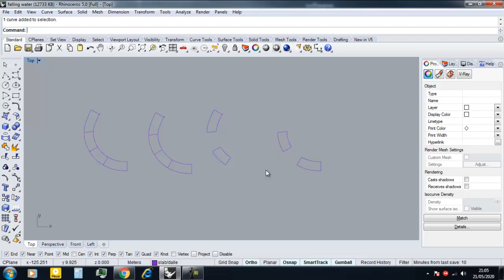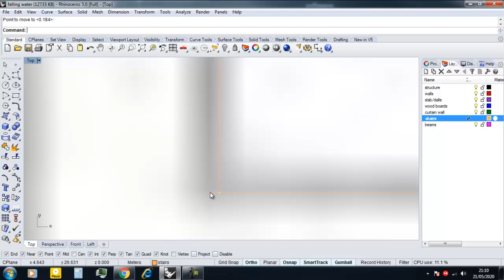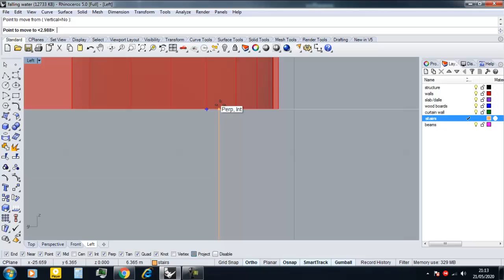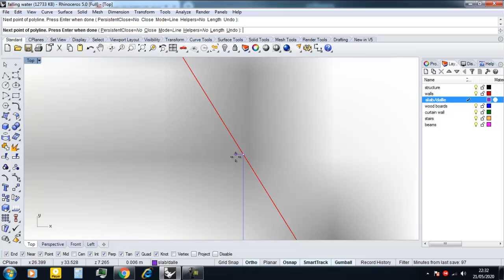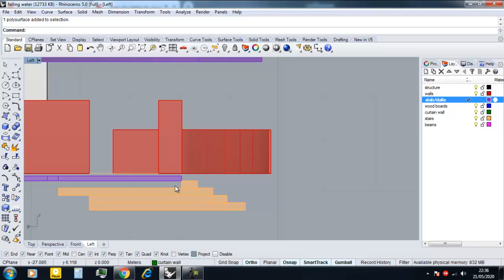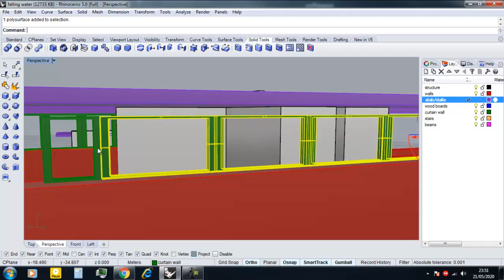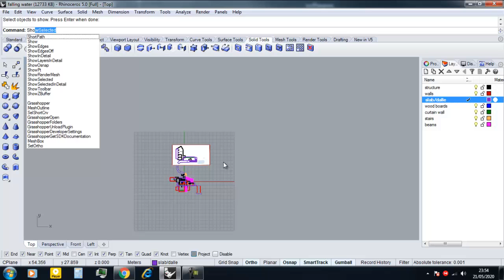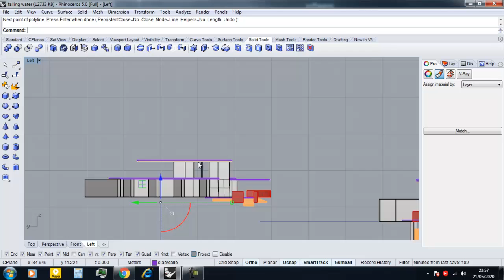How to model Falling Water house in Rhino 3D? Part14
Modeling an existing project is the best way to learn architecture Softwares and to learn architecture in the same time by living the space virtualy.
Rhino 3D is a very skilled design software, he offers various visualisation skills to model most complicated geometries in a very reduced time. Rhino 3D is also the best choie for low end computers Unlike the Autodesk softwares